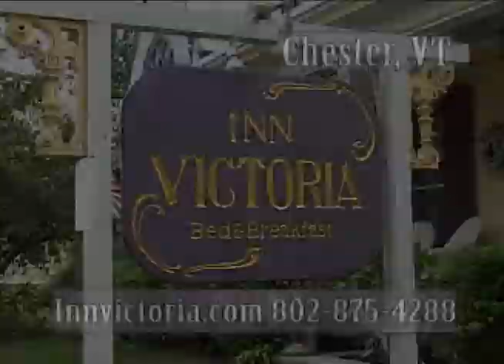Vermont Bed and Breakfast High Tea Special Packages at Inn Victoria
Inn Victoria, A Vermont Bed and Breakfast, presents High Tea.  Find period-dressed owners Dan and Penny ready to recreate the gentler customs of a more refined time. The Winter High Tea is available from Jan 1 through March 2 and is offered at no additional cost to overnight guests, and is available to the public at $19.99 per person, reservations required.

321 Main Street, Chester, VT, 05143